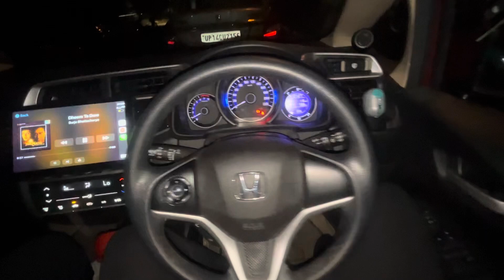Car meet up in Delhi | SHUBH DUTT VLOGS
ME ✌️